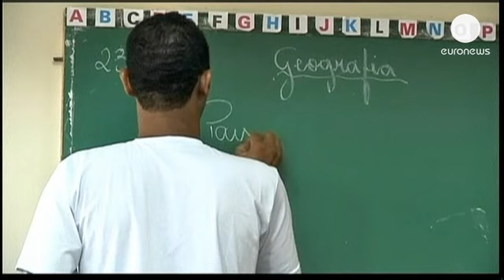Brezilyalılar futbola küskün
Futbolun bir hayat şekli olarak kabul edildiği Brezilya'da Dünya Futbol Şampiyonası...

Futbolun bir hayat şekli olarak kabul edildiği Brezilya'da Dünya Futbol Şampiyonası şaşırtıcı bir şekilde tartışmaların odak noktası haline geldi. Brezilyalılar temel hizmetlerden yoksun kalıp da bu organizasyon için tonlarca para harcanmasını hazmedemiyor.

Ellerinde 'Yolsuzluklara son', 'FIFA seviyesinde hastaneler ve okullar istiyoruz.' yazan afişler taşıyorlar. Bir gösterici "Aşırı fiyatlar, ağır vergiler, sağlık sorunları ve hastaneler bunlar çok ciddi sorunlar." diyor. Bir emekli ise "Halk çok düşük bir maaşla emekli oluyor. Bu yüzden de ulaşımı, hastaneyi, kreş ve okulları ödeyemiyor." diyerek düşük maaşlara dikkat çekiyor.

Her şey belediye otobüs biletlerine zam yapılması ile başladı. Sao Paolo'daki yüzde 7'lik zam tüm ülkeyi ayağa kaldırdı. Dünya kupası için dev projelere başlanması ile büyüyen faturalar bardağı taşıran son damla oldu.

Dünya Kupası'nın ülkeye maliyetinin 11 milyar Dolar olacağı tahmin ediliyor. Fakat rakamın 2014'te artması söz konusu. Bu miktar her vatandaşın cebinden 57 Euro çıkması demek.

Devlet bütçede 10.59 milyar Euro'luk kesintiye gideceğini fakat bu kesintinin temel hizmetleri etkilemeyeceğini garantiliyor. Bu da Brezilyalıların gündelik hayatta yaşadıkları eğitim, sağlık ve barınak gibi sorunların daha da kötüleşmemesi demek. Ülkedeki zenginleşmeye ve kalkınmaya rağmen orta sınıf ve yoksul kesim sorunlardan kurtulabilmiş değil. Sağlık hizmeti hala çok pahalı, devlet hastaneleri ve okullar yetersiz.

İşsizlik dizginlenmiş gibi de olsa asgari gelir 244, ortalama maaş ise 454 Euro'da bulunuyor. Enflasyon hala çok yüksek. Kalkınma ise diğer Asya ülkelerine oranla çok zayıf.